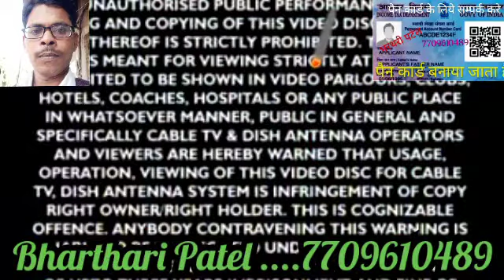Gawanwa hum nahi jaayeb